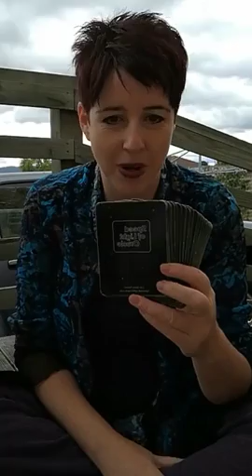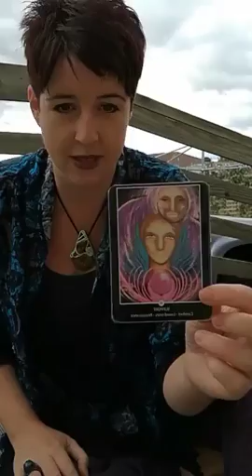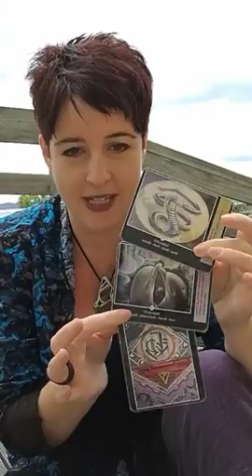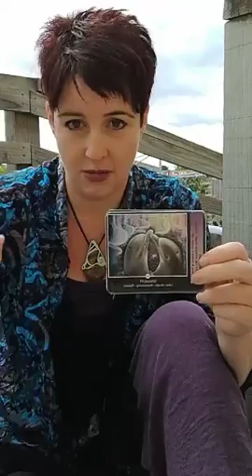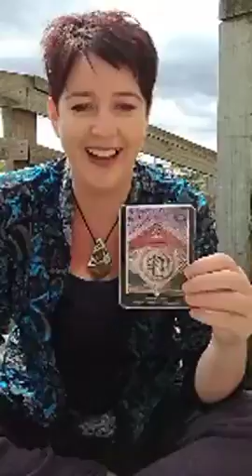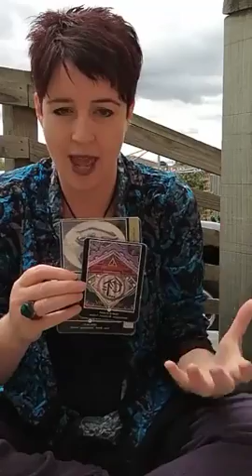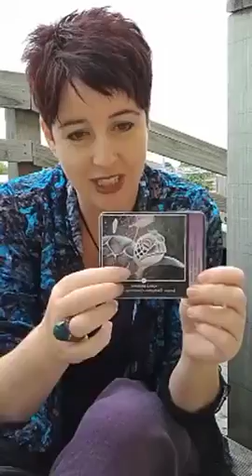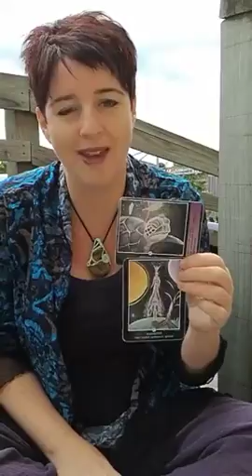Guidance for Sat 9th and Sun 10th Dec with Lee-Anne Peters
Guidance for Sat 9th and Sun 10th Dec with Lee-Anne Peters - comfort, support, loved ones, reassure self, surprise, shock, truth, illusion, LOVE, relationship, sensuality, self LOVE, manifestation, purpose, get serious about your dreams, settling, calm, integration.